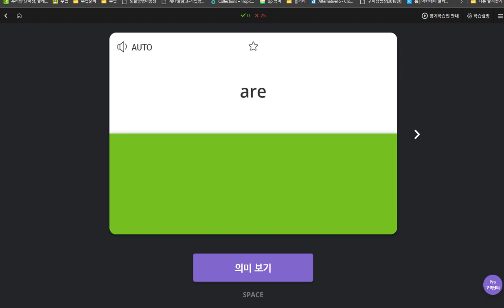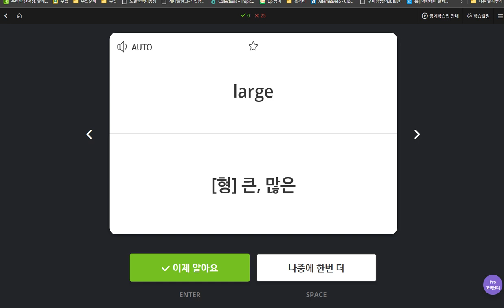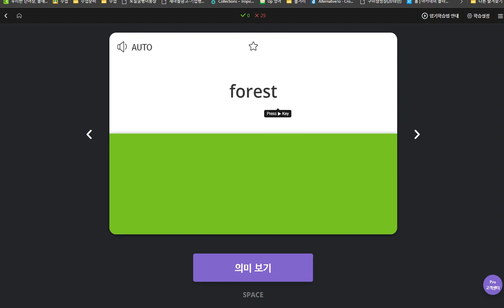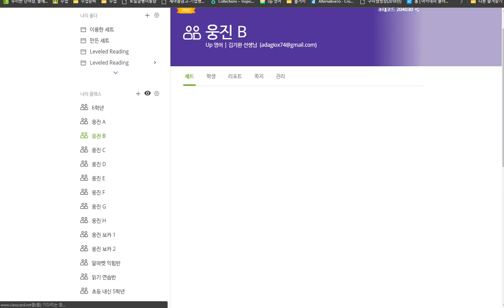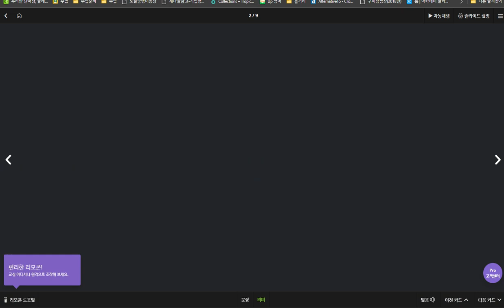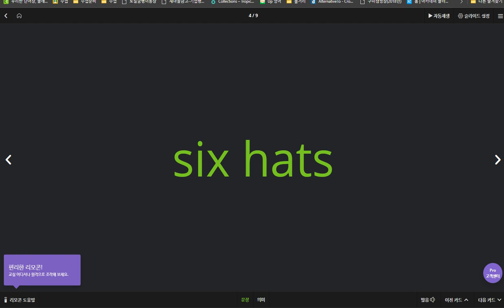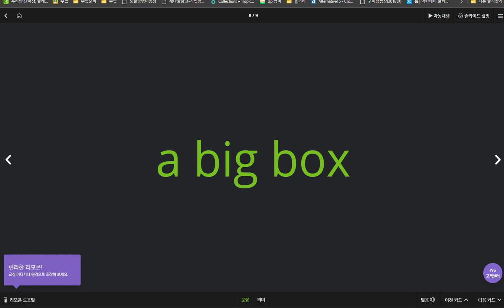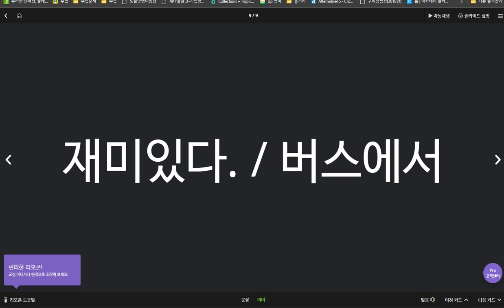김한결 2020 04 07 2